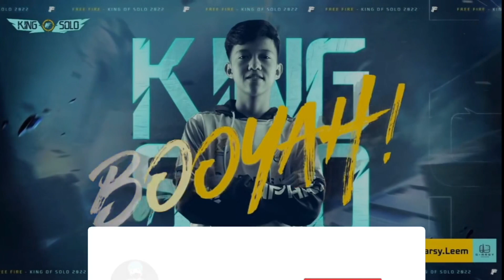TUTOR NGENDOK DI TURNAMEN ADA DI GARSY LEEM !! || Turnamen Free Fire Asia King Of Solo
TERIMAKASIH BUAT KALIAN YANG UDAH KLIK VIDEO INI, SEMOGA SEHAT SELALU.. :)

•PERWAKILAN DARI INDONESIA YANG BERMAIN DI KING OF SOLO FF :
1. SES REYYY
2. RRQ LEGAELOTH
3. ECHO DUTZ
4. FR UWAY
5. EVOS BION
6. EVOS MR05
7. G ARSY LEEM
8. RRQ RAZOR
9. ONIC ZAAACK
10. SES JOJOOO15

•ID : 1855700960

•DEVICE : Realme 8 5G (8/128)

*Dukung terus channel ini agar terus berkembang dan menyajikan tontonan yang menarik untuk kalian 🤗

•KAB. BENGKALIS, RIAU

tag (ABAIKAN) : freefire, freefiremax, ffmax, ffml, ffws, freefirebgid, freefirenews, youtuber ff, bundle old, celana angel kuning, free fire mod apk, Mr05, evos booyah, evos juara, juara ffml, free fire tik tok, rrq kasiiih, rrq frontal, rrq, RRQ Kasiiih, frontal gaming, letda hyper, ffim, turnamen viral, turnamen free fire, turnamen terbaru, emote viral, seleb tiktok, viral, tiktok, cheaterfreefire, cheater ff, kulgar cheat, cheat kulgar, Kopral Jono, Kopral Jono prank, Wawan MKS, Budi 01, famas 2 juta, shotgun terbaru, sg kayu, echo, echodutz, echo emote, echo juara, echo booyah, echo esport, rrq, rrqkasiih, frontal gaming, bundle old, bundle ruok, cara menjadi proplayer, diamond gratis, diamond ff gratis, rrq, rrq juara, rrq booyah, evos vs rrq, rrq vs echo, onic, onic zaaack, onic olympus, onic juara, Onic Emote, Onic booyah, evosroar, emote new, emote 2 juta, cara cheat diamond, headshoot, Garena, Garena Indonesia, emote training, emote sultan, viral di TIKTOK, sultan ff, dylan pross, pes 2021, pubg, ml, ff burik, cheater freefire, pintu, guild BSK, top global awm, top global cheat diamond, top global headshoot, emote 12 juta, emote 14 juta, emote sultan, cara viral di tiktok, cara viral di youtube, cara menjadi proplayer ff, cara menjadi diri sendiri, cara buat konten gaming, cara menjadi youtuber gaming, cara menjadi youtuber pemula, ffml evos juara, ffml echo juara, ffml Onic juara, ffml frontal, ffml rrq juara, ffml rrq kasiiih, ffml mr05, juara aliansi, turnamen curang viral, juara ffml, ffml booyah, emote echo, emote evos, emote rrq, emote onic, emote freefire, evos bion, raja granat, granat bion, evos bion, evosdivine, evos phoenix, ffindobersatu, ruok cheater, cheat ruok, ruok ff, siapa echo, evos vs kog thailand, evos dan echo, booyah freefire, ak 2 juta, famas 2 juta, scar 2 juta, mp 40 2 juta, xm8 2 juta, ump 2 juta, clash squad, purgatory, update baru, free fire jkt48, free fire bts, bts ff, bts x free fire, free fire max, free fire update z ffim, awm, top global awm, top global ff, budi01gaming, pro player awm, mp 5 2 juta, pindahserver, servereropa, reviewserverluar, pindah server, server eropa, emote 16 juta, prank training, katana baru, katanabaru, emotebaru, emote terbaru, shotgun 2 juta, bocah training, tante training, sultan training, sultan songong, bocil alok, bocil training, sultan training, sultan songong, emote 16 juta, mysteri shop, diamond ff, cheat diamond, elite pass diskon, elitepass, master ngendok, jedag jedug ff, kd 1, first raiders, bucintraining, duobucinsongong, training, pranktraining, viral tiktok, eropa, japanese, mp 40 incubator, scar Titan, scar cupid, pepengsut, sg 2 2 juta, scar megalodon alpha, ak drago, training songong, cara mendapatkan diamond ff gratis, review server luar, review update terbaru, pet baru, tas old, item langkah, item old keluar lagi, topeng budi 01 gaming, celana angel, turtleneck putih, review map baru, prank Kopral Jono, review senjata, bonus top up, katana lobby, review server eropa, servereropa, item langkah server luar, perbandingan item di server eropa dan server Indonesia, custom hud pro player, custom hud youtuber ff, celana angel, sepatu angel, baju angel, kacamata angel, cepcil, kang gocek, william gz, efdewe, fdw, kopral jono, wawan mks , aura, bundle rampage, bundle gratisan ff, bundleff, farlight, farlight84smash, farlight 84, farlight, sigma, sigma ff, download sigma, download ff, update baru, elite pass gratis, senjata baru, bussimulatorindonesia, cara mendapatkan uang dari internet, cara jadi youtuber, cara jadi pro player, cara jago main freefire, cara jago main ff, cara jadi youtuber gaming, proplayer ff, proplayer free fire, ff proplayer, cara jadi youtuber gaming, cara jadi pro player free fire, pro player free fire, free fire Indonesia, free fire live, free fire live, ff tik tok, free fire world,